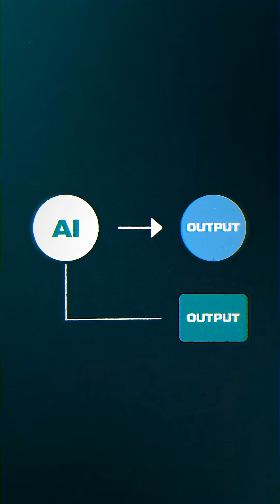AI is great at divergent.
Terrible at convergent.

Because convergent requires:
→ Your specific context
→ Your values
→ Your constraints
→ Your judgmentAI doesn't have any of those.

But people use AI for both.

And that's where they get stupid.